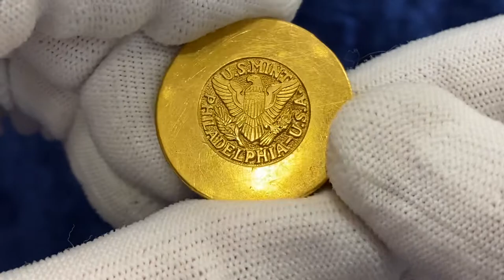Saudi Arabia 4 Pounds 1945 - 1946 (ND)